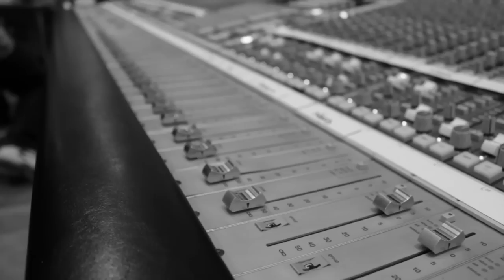The Longing- Song Story